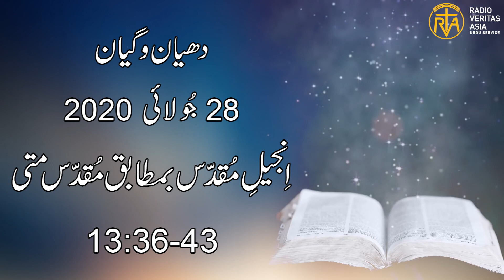Daily Reflection for 28th July 2020 | Urdu Gospel | Urdu Bible Reading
Daily Reflection for 28th July 2020

Director
Radio Veritas Asia Urdu service

Voice: Mrs. Iram Imran
Audio Editing: Mr. Francis Xavier
Video Editing: Mr. Akaash Gill